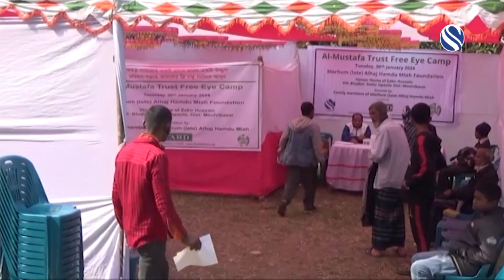Free Eye camp in Bhujbal,Moulovi Bazar,suppoted by Al Mustafa Welfare Trust & Hamdu Mia Foundation